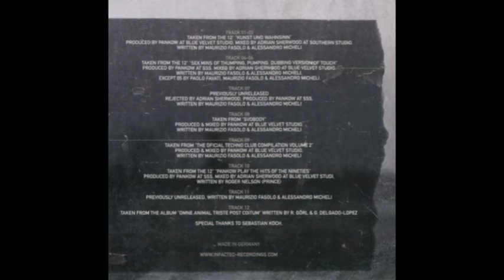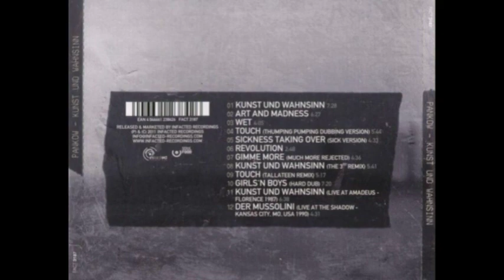Pankow – Kunst Und Wahnsinn [2011]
Pankow are the pioneers of Italian EBM/industrial. They formed in Florence in 1979 and started experimenting with electronic machines from 1981.
Tracklist
(00:00) 01 Kunst Und Wahnsinn
(07:29) 02 Art & Madness
(13:58) 03 Wet
(18:04) 04 Touch (Thumping Pumping Dubbing Version)
(23:50) 05 Sickness Taking Over (Sick Version)
(28:25) 06 Revolution
(31:15) 07 Gimme More (Much More Rejected)
(35:53) 08 Kunst Und Wahnsinn (The 3rd Remix)
(41:35) 09 Touch (Tallateen Remix)
(46:53) 10 Girls'N Boys (Hard Dub)
(54:17) 11 Kunst Und Wahnsinn (Live At Amadeus - Florence 1987)
(01:00:57) 12 Der Mussolini (Live At The Shadow - Kansas City, Mo, USA 1990)